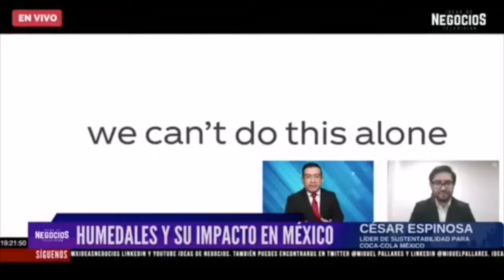Humedales y su impacto en México | Entrevista Coca Cola